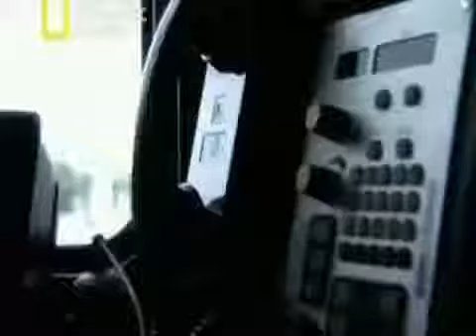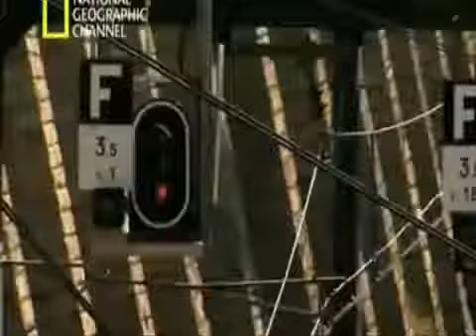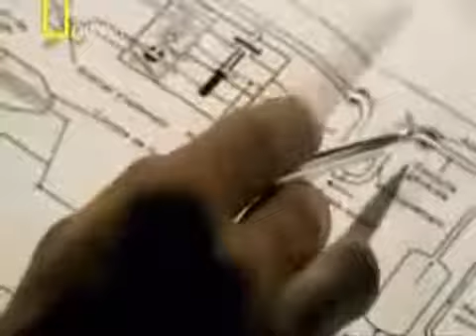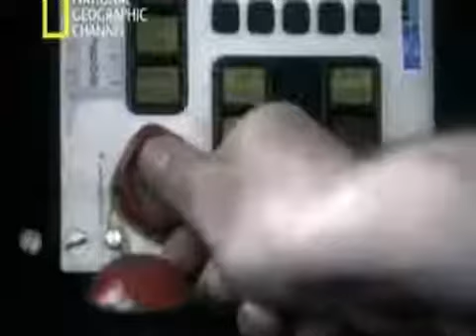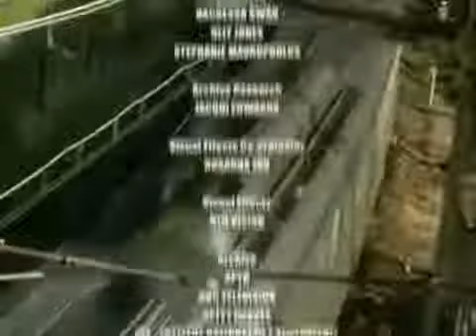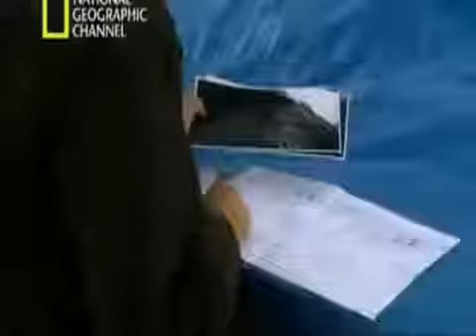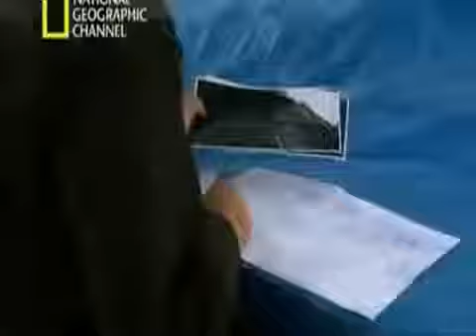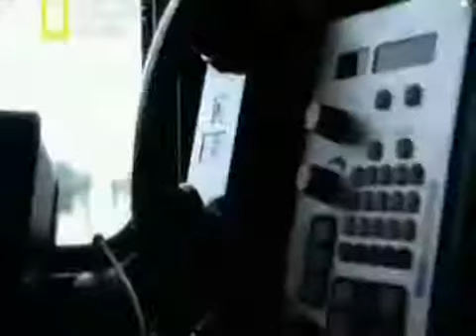Accidente en la Gare de Lyon Documentales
La estación de París-Lyon o estación de Lyon, (en francés: gare de Paris-Lyon o gare de Lyon) es una de las seis grandes estaciones ferroviarias que posee París. Por número de pasajeros.

documentaire: National Geographic Channel Bon visionnage.